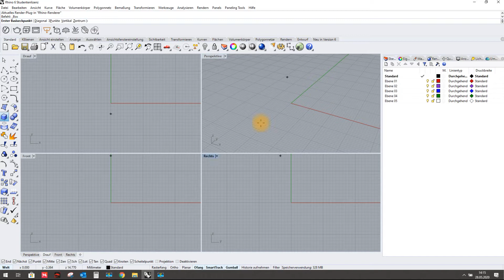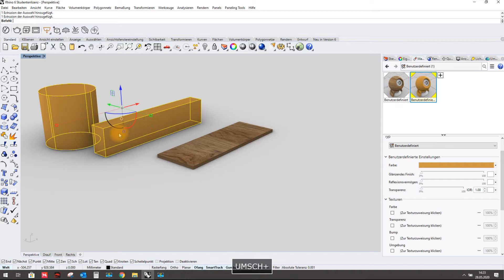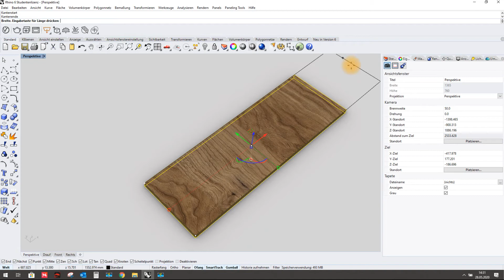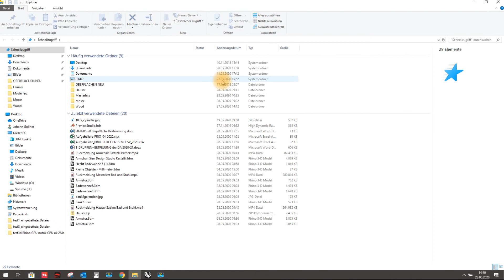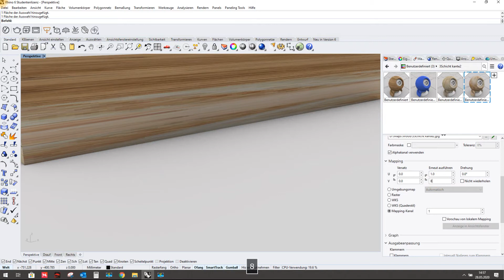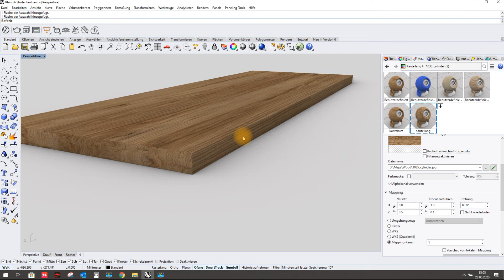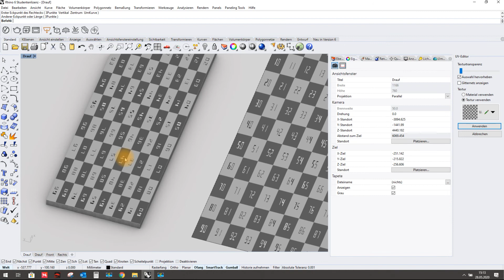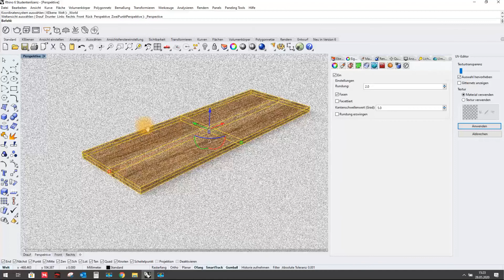Rhino 3d - Mappings und Texturen